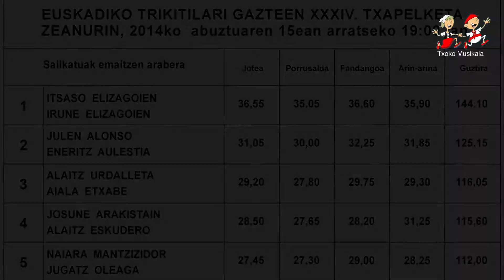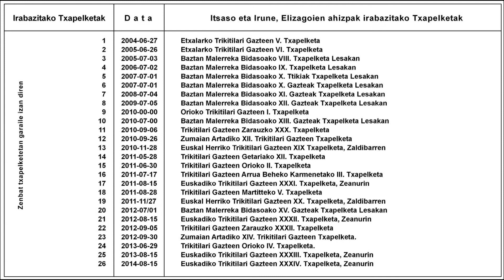1408150601 Euskadiko Trikitilari Gazteen XXXIV Txapelketa Zeanurin